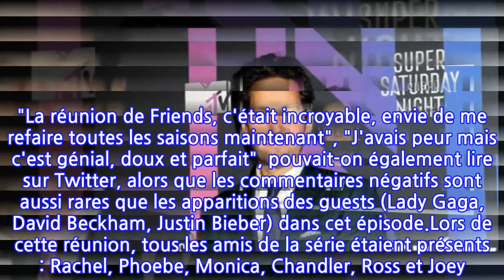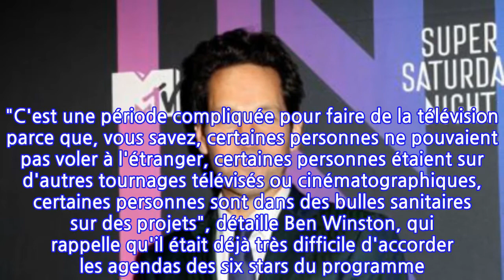Friends The Reunion : Pourquoi Cole Sprouse (Ben) et Paul Rudd (Mike) étaient...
L'épisode spécial de Friends, attendu par les fans depuis des années, a été diffusé le 27 mai dernier. Si les six amis étaient bien présents, certains personnages récurrents du programme, eux, n'étaient pas au rendez-vous. Jeudi 27 mai est une journée à marquer d'une pierre blanche pour tous les fans de Friends : ce jour-là, tous les acteurs se sont réunis pour une session retrouvailles. "J'ai beaucoup trop pleuré, j'ai grandi avec cette série, purée trop d'émotion", a résumé une internaute. "La réunion de Friends, c'était incroyable, envie de me refaire toutes les saisons maintenant", "J'avais peur mais c'est génial, doux et parfait", pouvait-on également lire sur Twitter, alors que les commentaires négatifs sont aussi rares que les apparitions des guests (Lady Gaga, David Beckham, Justin Bieber) dans cet épisode.Lors de cette réunion, tous les amis de la série étaient présents : Rachel, Phoebe, Monica, Chandler, Ross et Joey. D'autres personnages, qui ne font pas partie de la bande, mais réguliers de la série, comme Gunther, ou les parents de Ross et Monica, étaient également présents. Seules ombres au tableau : les absences de Cole Sprouse, qui joue Ben, le fils de Ross, et celle de Paul Rudd, alias Mike, le mari de Phoebe.Evidemment, beaucoup de fans se sont émus de ces absences, surtout de Paul Rudd est considéré par certains aficionados de la série comme le septième Friends. "Eh bien, nous ne pouvions pas faire participer tout le monde, car nous n'avions qu'une heure et 45 minutes, a simplement répondu Ben Winston, directeur de l'émission spéciale pour HBO Max au média The Wrap. Et vous devez faire attention - le cœur de la série doit être les six membres de la distribution".Autre explication : la pandémie de coronavirus, qui a pu empêcher certains acteurs de se rendre à ces retrouvailles. "C'est une période compliquée pour faire de la télévision parce que, vous savez, certaines personnes ne pouvaient pas voler à l'étranger, certaines personnes étaient sur d'autres tournages télévisés ou cinématographiques, certaines personnes sont dans des bulles sanitaires sur des projets", détaille Ben Winston, qui rappelle qu'il était déjà très difficile d'accorder les agendas des six stars du programme. "Le timing était incroyablement difficile. Donc, vous savez, si vous n'étiez pas disponible le 7 avril à 20 heures, alors, malheureusement, vous ne pouviez pas faire partie de l'épisode", a-t-il conclu.